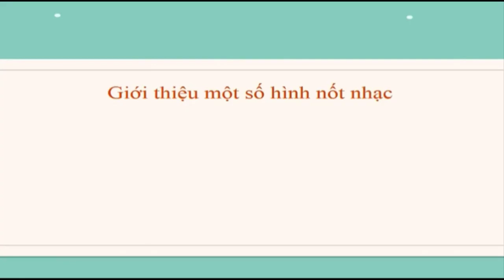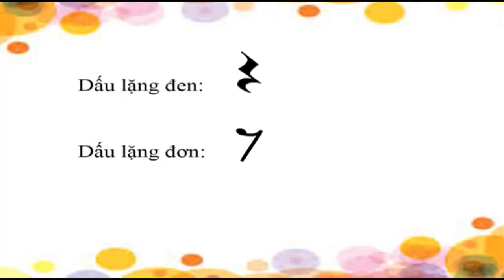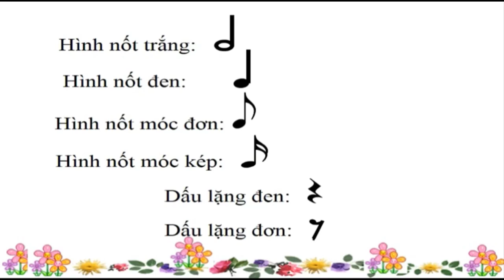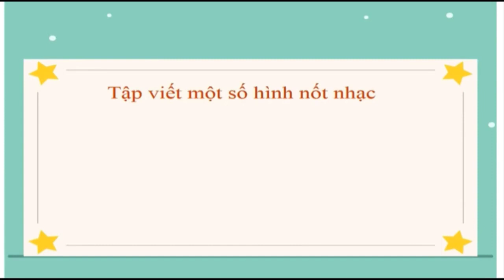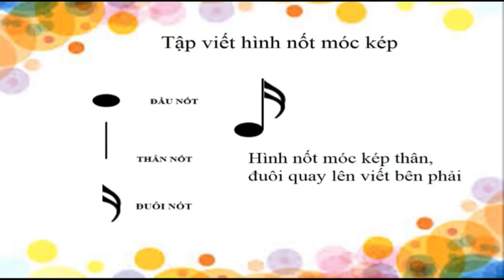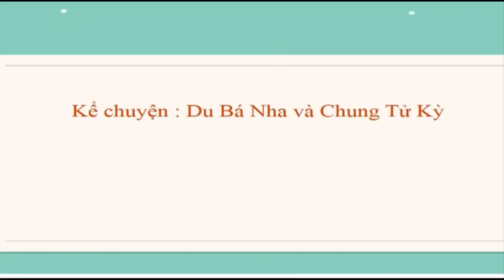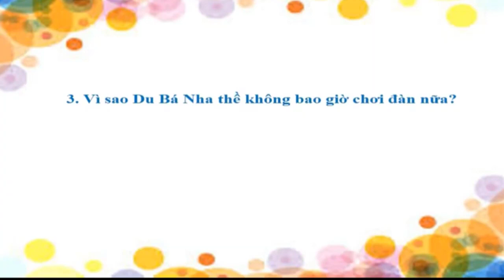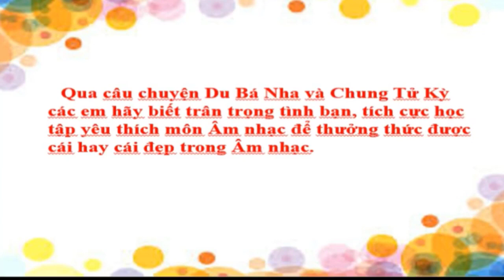Am nhac 3 Tuần 23